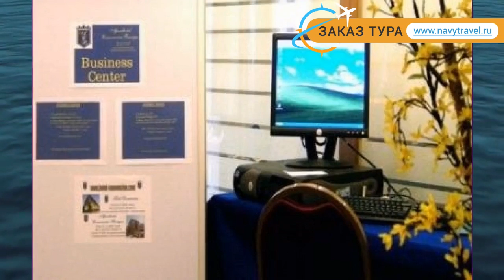CONVENCION BARAJAS 4* Испания Мадрид обзор – отель КОНВЕНКИОН БАРАДЖАС 4* Мадрид видео обзор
Хотите отдохнуть и ищете туры, Испания – отличное место для отдыха. Посмотрите видео «CONVENCION BARAJAS 4* Испания Мадрид обзор – отель КОНВЕНКИОН БАРАДЖАС 4* Мадрид видео обзор» и поймите подходит ли Вам отель КОНВЕНКИОН БАРАДЖАС 4* Мадрид, который Вы можете забронировать по ссылке
Так же отель CONVENCION BARAJAS 4* иногда называют гостиница CONVENCION BARAJAS 4* Испания или гостиница КОНВЕНКИОН БАРАДЖАС 4* Мадрид.
Какие услуги в CONVENCION BARAJAS 4* Испания Мадрид бесплатны, а за какие необходимо платить отдельно.
В каком году был построен отель КОНВЕНКИОН БАРАДЖАС 4* Мадрид, производилась ли реконструкция или ремонт и в каком году.